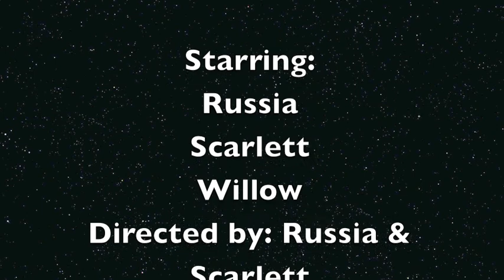Off To The Races official music video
Lana Del Rey's OFF TO THE RACES official music video